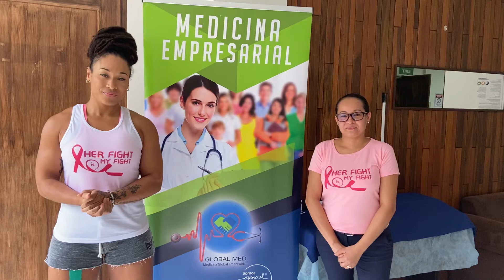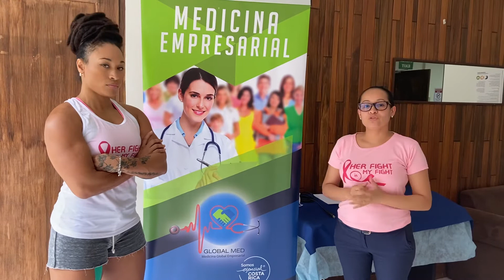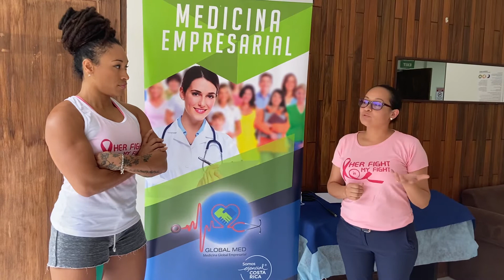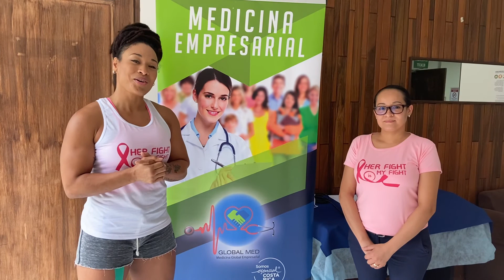Prevención de cáncer de mama